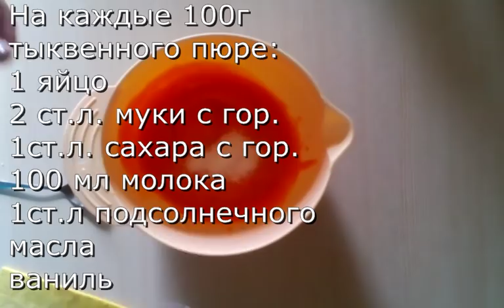Оранжевые блины на тыкве со сгущенкой. Просто БОМБА!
На каждые 100г тыквенного пюре:
1 яйцо
2 ст.л. муки с гор.
1ст.л. сахара с гор.
100 мл молока
1ст.л подсолнечного масла
ваниль
соль